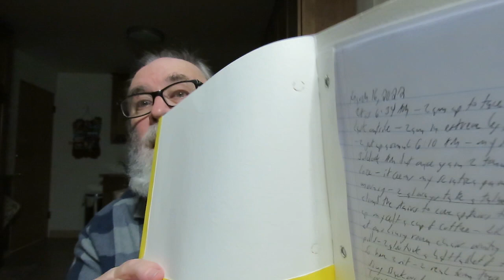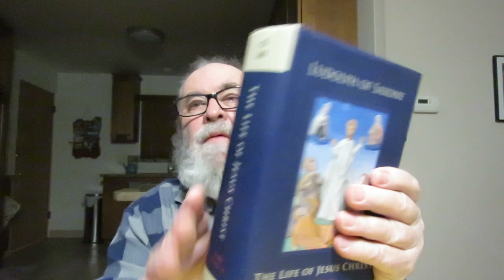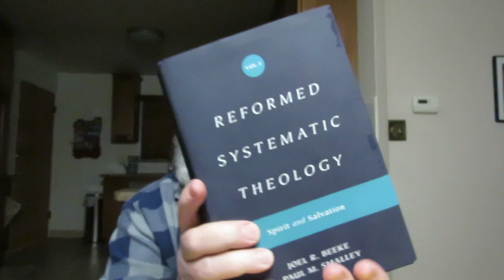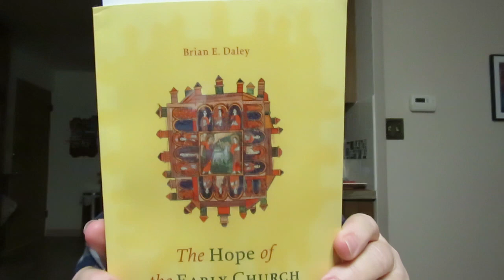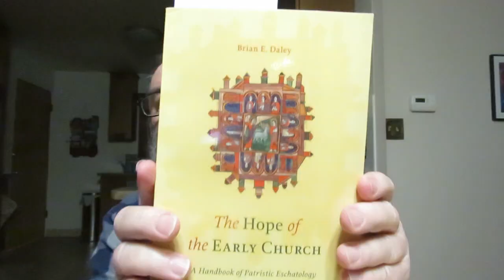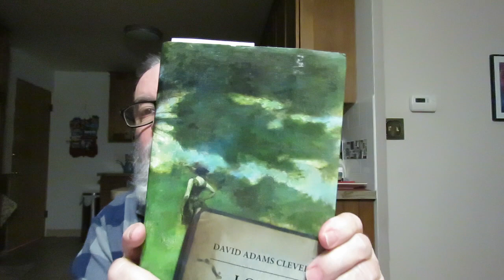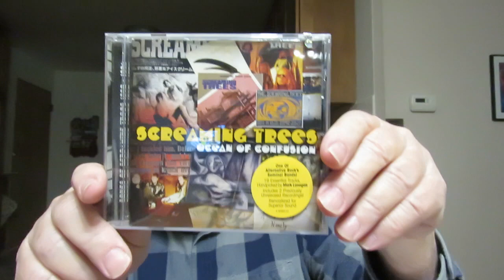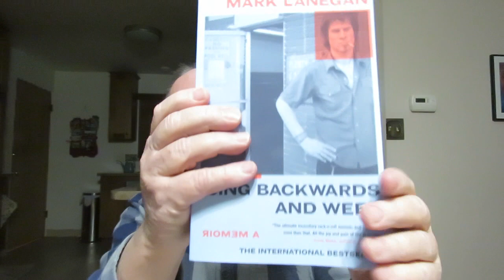Friday Reads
'The Life of Jesus Christ' Part Two Volume 1, Chapters 1-57 By Ludolph of Saxony

'Reformed Systematic Theology-Spirit and Salvation' Volume 3 by Joel R. Beeke & Paul M. Smalley

'Jonathan Edwards, Pastor: Religion and Society in Eighteenth Century Northampton' by Patricia Tracy

'Passions of the Christ: The Emotional Life of Jesus in the Gospels' by F. Scott Spencer

'The Hope of the Early Church: A Handbook of Patristic Eschatology' by Brian E. Daley

'Light On The Mountain: Greek Patristic and Byzantine Homilies on The Transfiguration of the Lord' Translated By Brian E. Daley, S.J.

'Resistance' Stories by Barry Lopez

'Love Attractions' A Novel by David Adams Cleveland

'The Beginnings of American Theology: John Cotton, Thomas Hooker, Thomas Shepard and Peter Bulkeley' PH.D. Dissertation by James William
Jones, III

'Bayne On Ephesians' a Puritan reprint published by Tentmakers Publications

'Sing Backwards And Weep' A Memoir by Mark Lanegan.